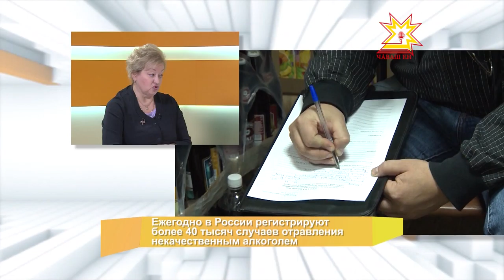По существу. Выпуск 24.11.2016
Ирина Булыгина, главный внештатный специалист психиатр-нарколог Министерства здравоохранения Чувашской Республики